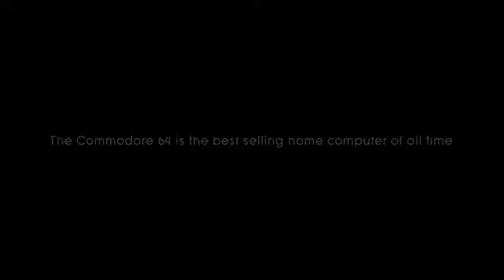Zionists use mind-control to destroy the world and Islam = PROOF!!!!